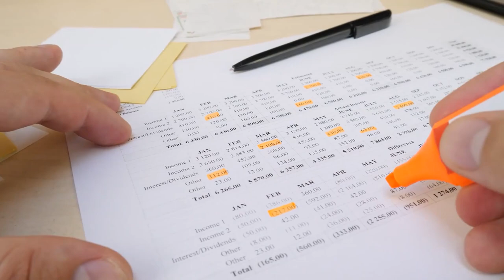How to get Rich? I Getting Rich Is Easy I Formulae for 100% Richness By Vivek Rathore I Hindi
How to get Rich? I Getting Rich Is Easy I Formulae for 100% Richness
By India’s First Generation (Pioneer) Neuro Psychology Expert, Most Trusted Authority onHow to 10X Love, Intimacy & Money.  Known for Best Content in India Vivek Rathore, Author of “Making Life Meaningful”.